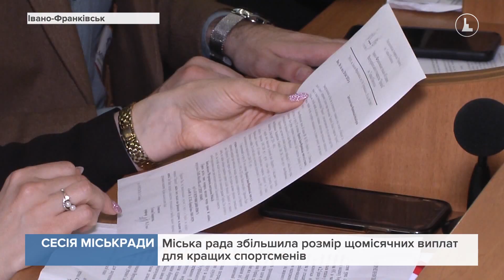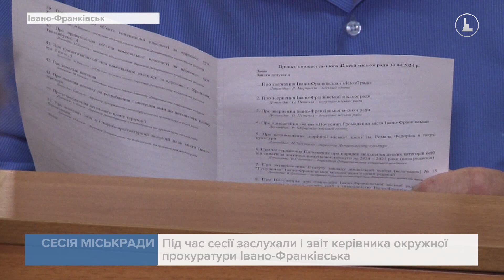Рідним загиблих захисників вручили посмертні відзнаки міського голови "За честь і звитягу"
Шана полеглим у боротьбі за Україну. Пленарне засідання 42 сесії міської ради розпочали із вручення посмертних відзнак "За честь і звитягу" рідним захисників, які загинули в російсько-українській війні. Їх присвоїли 47-ми Героям. А ще 225 полеглих воїнів громади отримали звання Почесного громадянина Івано-Франківська.